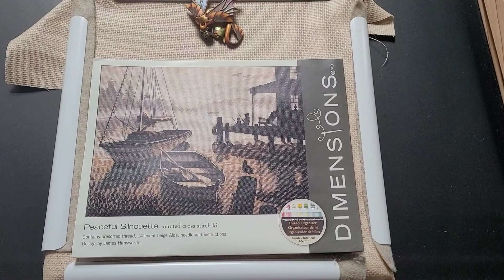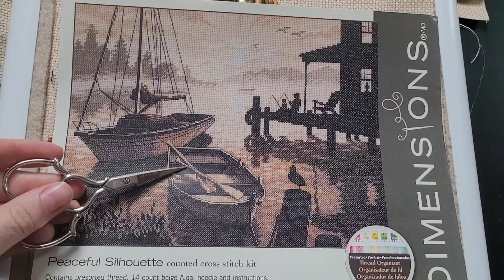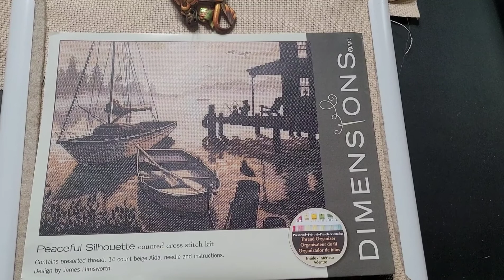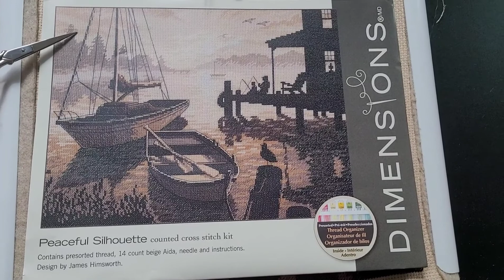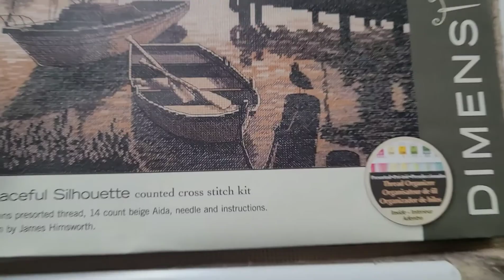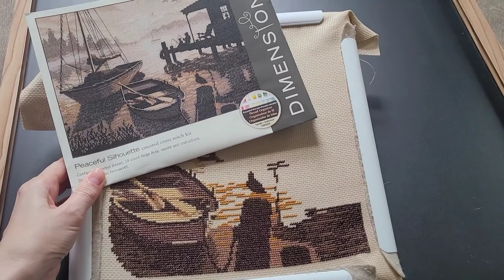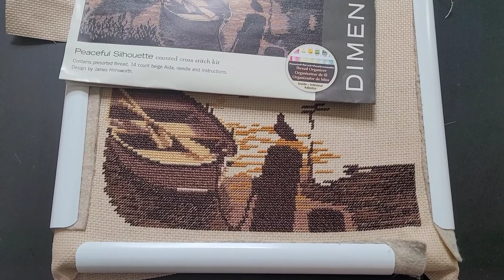16. Закінчена робота і новий старт.